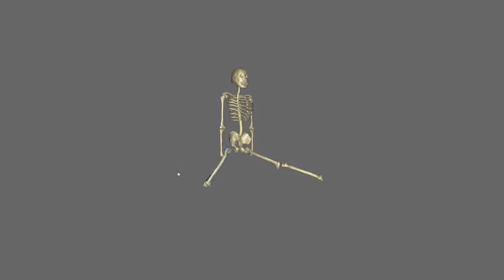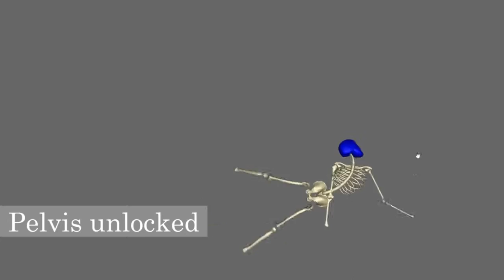Skeleton Simulation (Game Programming WS 2016)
student project by Jonathan Beierle, Felix Holler, and Stefan Muke